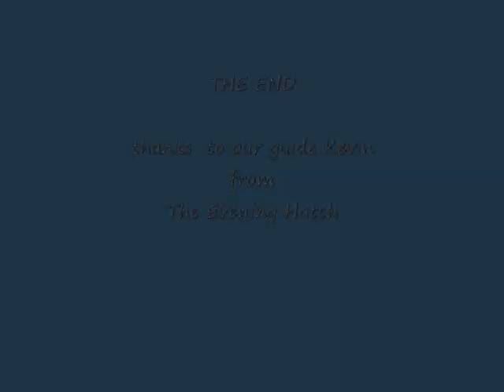TRex Yakima River Fly Fishing 7 24 13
Fly fishing on the Yakima River Ellensburg, Washington.   The Evening Hatch Fly Shop.
Thanks to Kevin - The Guide.